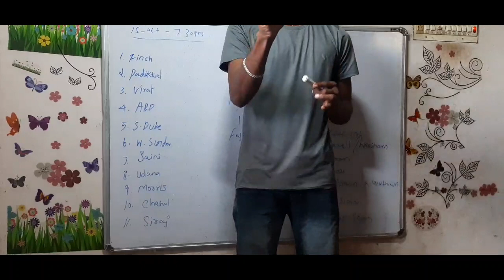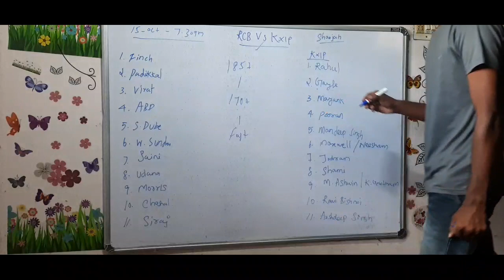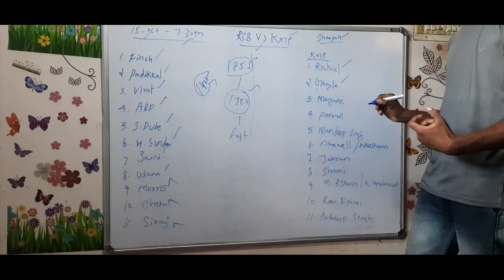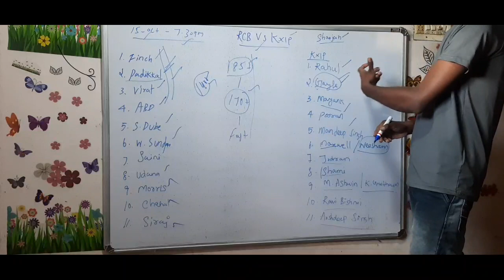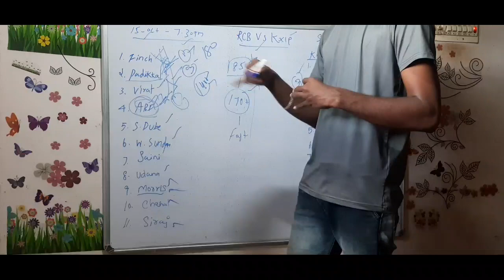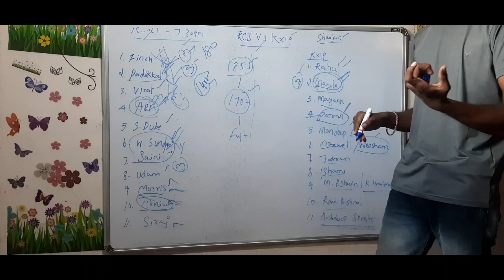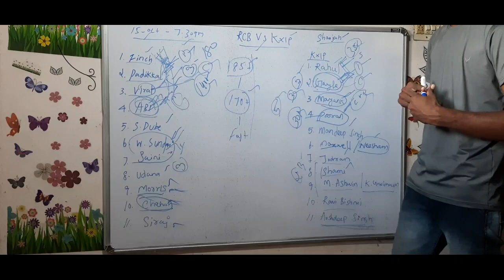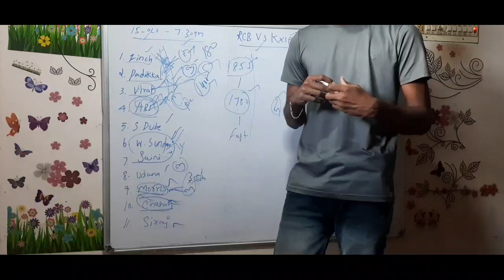RCB vs KXIP BOARD PREVIEW | Dream11 Fantasy Cricket Tips: Playing XI, Pitch Report & Injury Update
refer_code=TAMILAN

Sportasy App link :
( தமிழ் நண்பர்கள் உருவாக்கிய App👆👆👆👆👆 open செய்தால் 500 bonus கிடைக்கும்.)

Dream Teams channel link:
(6 grand league teams)

Breaking news,